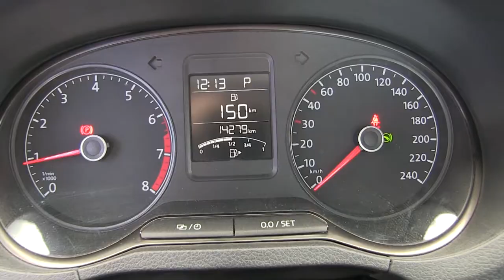Volkswagen / Vento / 2015 / 386998